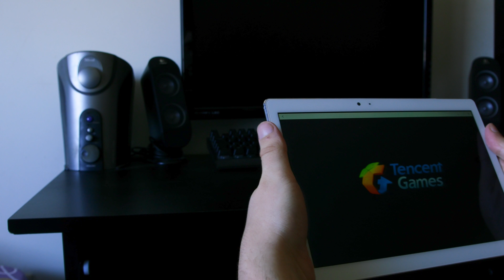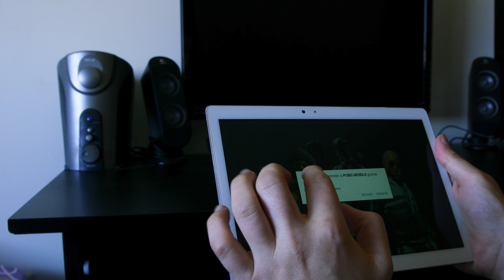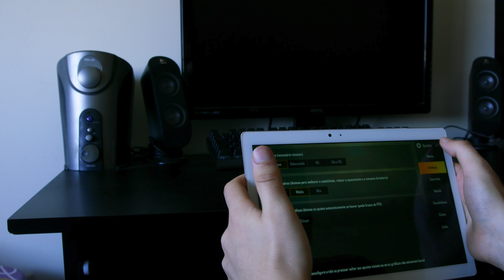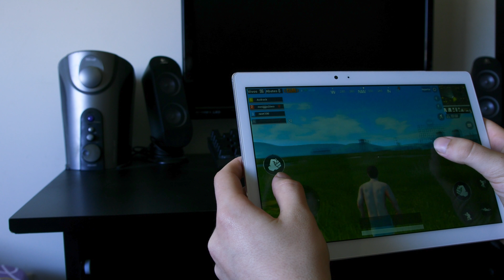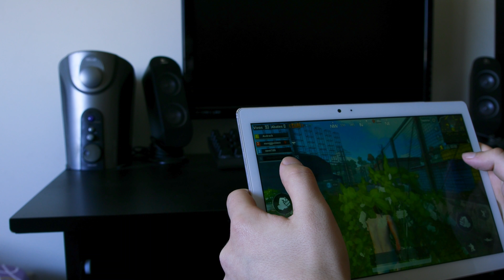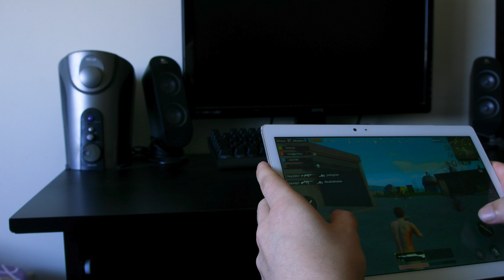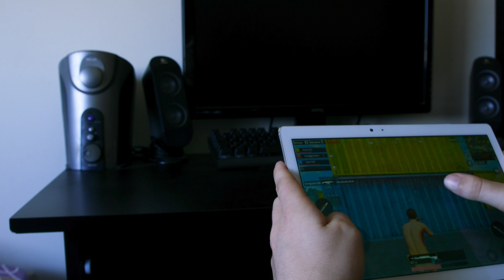Teclast T10 Testando PUBG MOBILE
Um video simples para ver se o jogo roda bem no tablet.

*Se estás em Portugal continental, usa priority line spain express